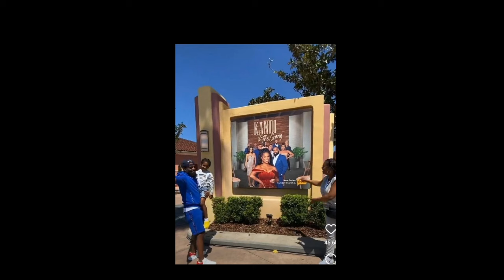Porsha Wms From The RHOA | This Is What A Family Vacation Trip Looks Like Thank You Kandi Burruss !!